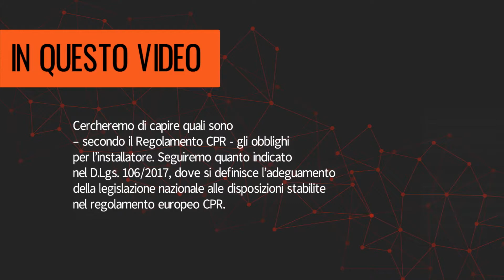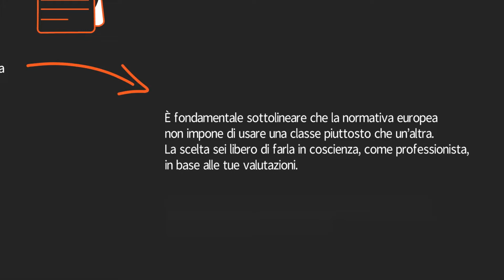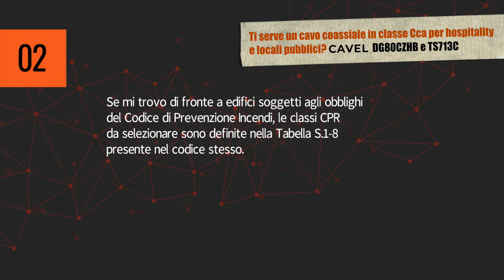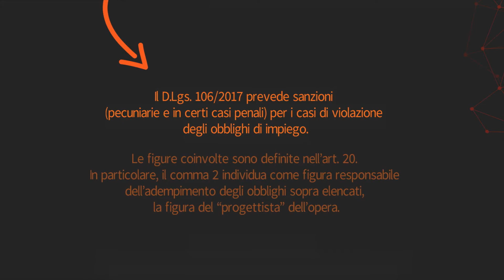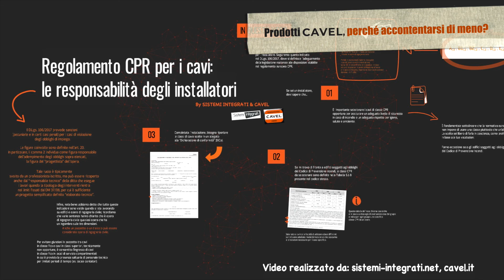Regolamento CPR per i cavi: le responsabilità degli installatori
Regolamento CPR per i cavi: le responsabilità degli installatori - Video dedicato al Regolamento CPR (Construction Products Regulation = Regolamento Prodotti da Costruzione) UE n.305/2011 del 9 marzo 2011. In particolare cercheremo di capire quali sono
– secondo il Regolamento CPR - gli obblighi
per l’installatore.

In una serie di punti scopriamo:
- Quali sono i doveri dell'installatore e in cosa invece l'installatore resta libero di operare secondo il proprio giudizio
- Cosa fare se mi trovo di fronte a edifici soggetti agli obblighi
del Codice di Prevenzione Incendi
- Cosa va allegato, secondo il Regolamento,
alla “Dichiarazione di conformità” (DiCo)

Si ringrazia per il contributo Claudio Pavan